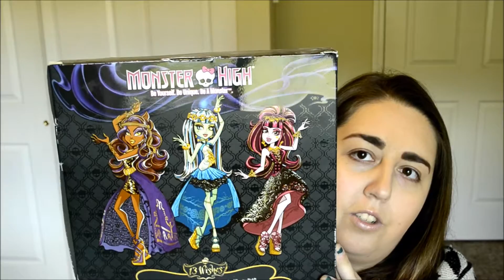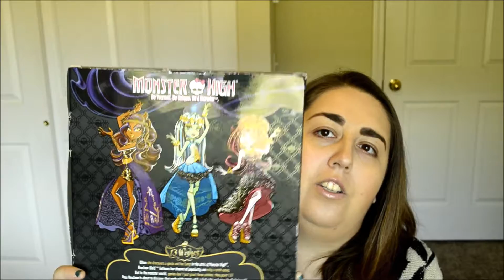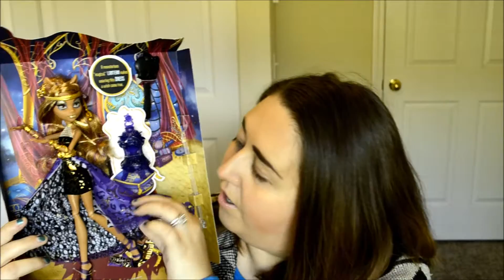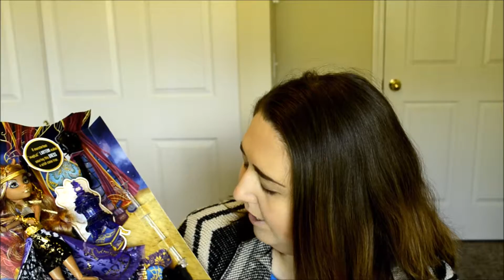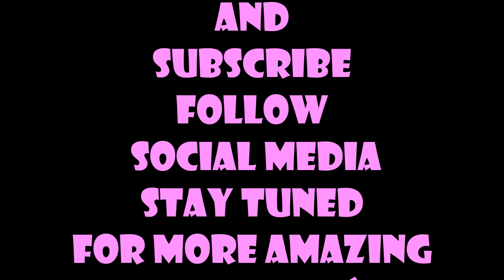Monster High 13 Wishes Haunt The Casbah Calwdeen Wolf Doll Review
Hi everyone, Pinkbeautyfox06 here aka Ashley with another Doll Review video for you all! :) I know this Monster High is an older edition, but I couldn't wait to share for I had gotten it for a great deal at my local Hastings store. :)

Hello, hello, hello! This is pinkbeautyfox06 here aka Ashley or to my friends Ash for short. :) I love being creative in so many levels if its either doing DIY's, makeup, toy collecting, cooking/baking. I'm also for the first in my life coming out of the closet of being a nerd! :) There's nothing wrong with it, but now as I'm getting older I embracing the true me. You will get to know me and have fun at the same time, there will never be a dull moment that's for sure. :) On occasion might get "real" with you all and tell my journey of what I have gone through with my constant battle with fibromyalgia. My goal is help those who are like me to see that can be able to get past the constant pain and to those who maybe don't have it, but make them see if I can do it with my condition than anything is possible. Come check out this channel and see for yourself that won't only be entertaining, but maybe feel like you have gained another friend. :)